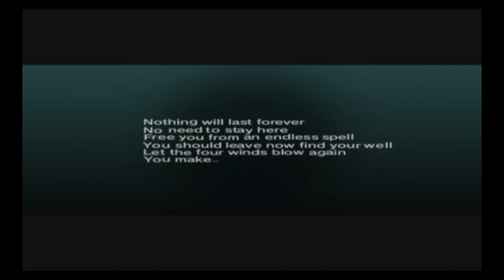PSO Episode 3 Plus :: Getting Lura's Ending [Part 1]